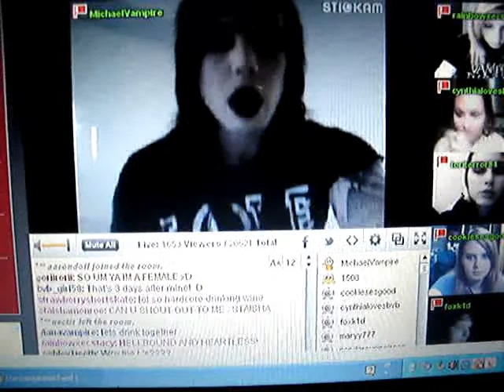Michael Vampire stickam 4-28-12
MichaeL Vampire's stickam. Its short, but at Lest a have some. :)